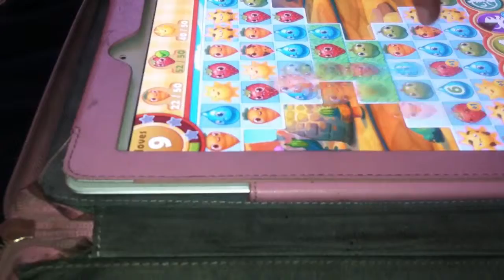advaita vedanta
strawberries